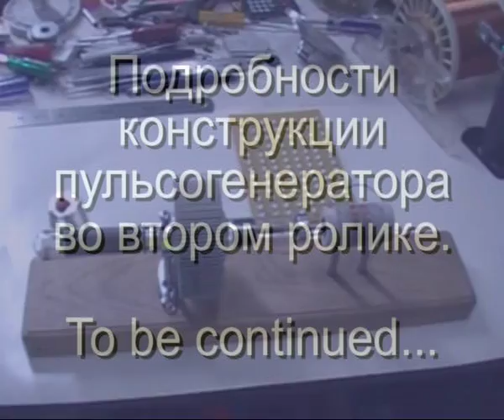ДВИГАТЕЛЬ СТИРЛИНГА ЛИНЕЙНЫЙ ГЕНЕРАТОР STIRLING ENGINE Linear Electric Generator ИГОРЬ БЕЛЕЦКИЙ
Свободнопоршневой двигатель Стирлинга с линейным генератором. Самодельный двигатель внешнего нагрева, двигатель замедленного нагрева, термоакустический двигатель. Thermoacoustic STIRLING ENGINE.

Если Вас затронуло это видео поддержите его лайком, или оставьте отзыв, мне очень важна Ваша поддержка.

Мой канал существует благодаря посильной финансовой поддержке благодарных зрителей. СПАСИБО ВАМ ! Сегодня не просто выжить научным каналам, вокруг только политика и война…

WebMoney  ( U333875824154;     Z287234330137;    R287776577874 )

Или любым частным переводом на меня лично, Украина, г.Харьков, BELETSKIY IGOR LEONIDOVICH

Я (Игорь Белецкий) исследую физические явления, проверяю теории и демонстрирую результат.
Станьте свидетелем чудесного преобразования энергии из одного вида в другой. Занимательная физика, научные эксперименты, эффектные опыты, технические самоделки, идеи, гипотезы, изобретения и разоблачения.
Двигатель Стирлинга, паровой двигатель, паровая турбина, генератор электричества, электрогенератор, магнетизм, магнитная левитация, магнитный двигатель, магнитный подшипник, магнитный подвес, маховик накопитель энергии, супермаховик, водяной насос, концентратор солнечных лучей, паровая пушка, паровая ракета, вечный двигатель, свободная энергия и многое другое.
Stirling engine, Steam engine, Steam Turbine, Generator, Linear Electric Generator, Free Piston Engine, Steam Machine, Thermal Lag Engine, Harwell Thermomechanical Generator TMG, Thermoacoustic Stirling engine, Magnetic Bearing, Magnetic Levitation, Solar concentrator, perpetuum mobile, magnet motor, free energy,  water pump.